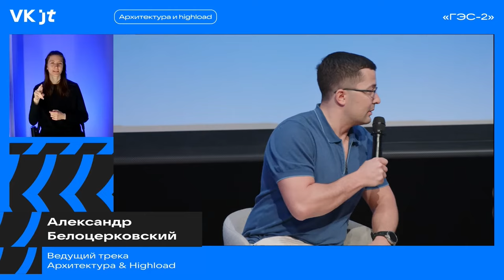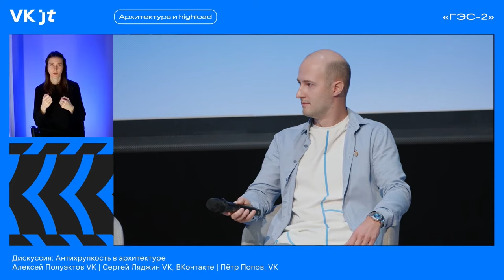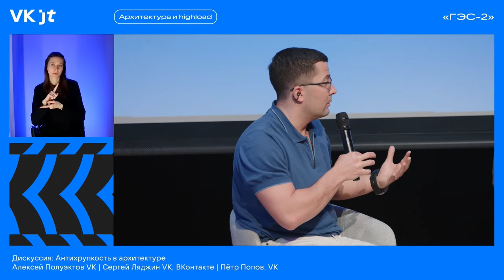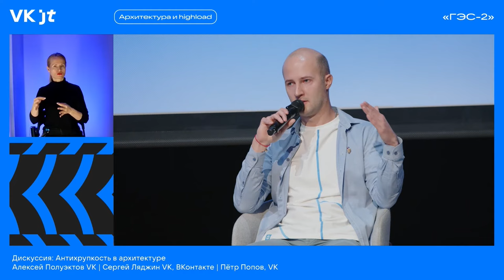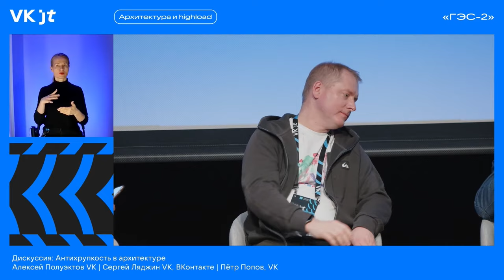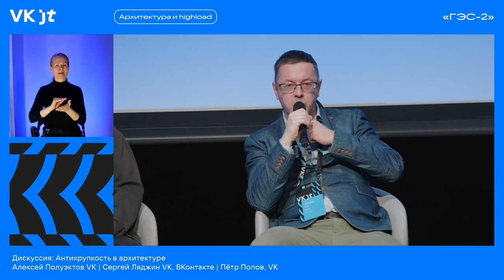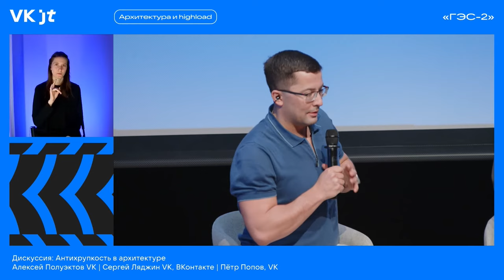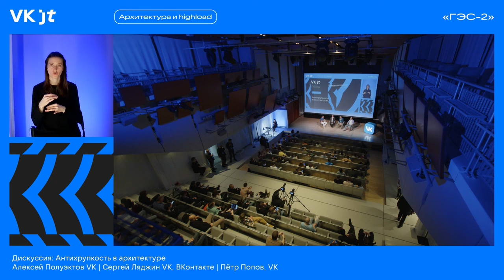Антихрупкость в архитектуре / Алексей Полуэктов, Сергей Ляджин, Пётр Попов, Александр Белоцерковский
Конференция VK JT (6 марта 2024, «ГЭС-2»), трек «Архитектура & Highload».

Скорость изменений нарастает. Нам нужно реагировать быстро и, что не менее важно, безопасно и качественно для бизнеса. В рамках дискуссии поделимся, как их архитектура продолжает развиваться и расти.

Спикеры:
• Алексей Полуэктов, директор по IT-архитектуре, VK;
• Сергей Ляджин, технический директор, ВКонтакте;
• Пётр Попов, вице-президент по рекламным технологиям, VK.

Модератор: Александр Белоцерковский, технологический евангелист, VK Tech.